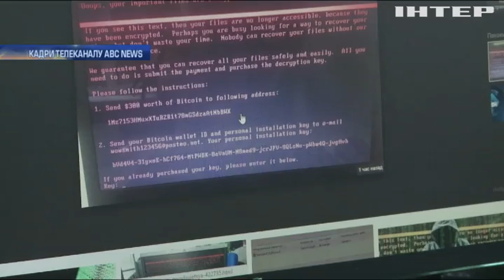Хакерська атака: ФБР допитують співробітників компанії Kaspersky Lab